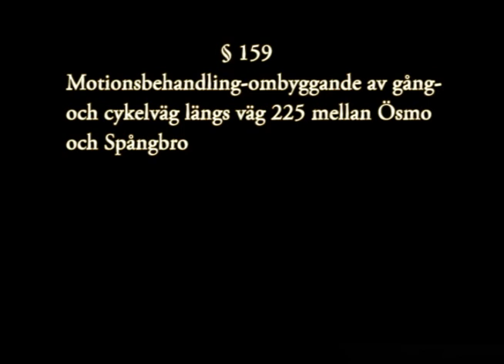Nynäshamns kommun vill inte bygga GC-väg längs väg 225 mellan Ösmo och Spångbro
§ 159 Motionsbehandling -- om byggande av gång- och cykelväg längs väg 225 mellan Ösmo och Spångbro

in 13 juni 2012

Motion från Lena Dafgård (SN) om att kommunen tar ansvar för att byggs en gång- och cykelbana utmed länsväg 225 mellan Ösmo och Spångbro.

Förslag till beslut Att anse motionen besvarad.

Lena Dafgård (SN) yrkade bifall

Kommunfullmäktiges beslut Kommunfullmäktige beslutade enligt förslaget.

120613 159